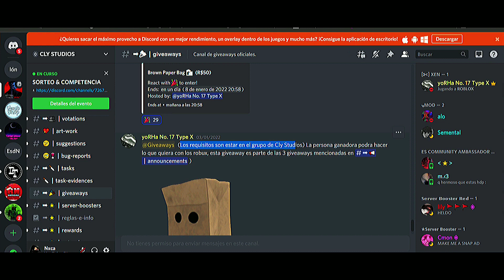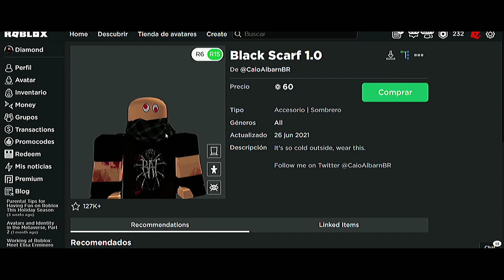¡ESTE VIDEO TE DA 3 ITEMS GRATIS QUE VALEN ROBUX! (SOLO POR HOY) | ROBLOX 2022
😉✔Créditos✔😉: Diamond_troll

___________________No Cropyn ____________________